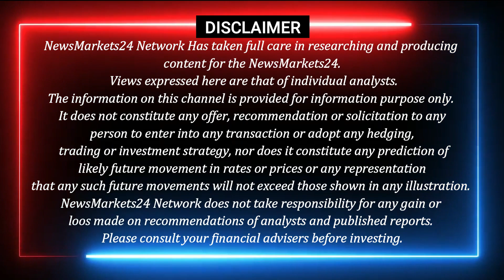16-मार्च-2023 सरसों का भाव || सरसो में तेजी के साथ कामकाज || Sarso Ka Rate || NewsMarkets24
16-मार्च-2023 सरसों का भाव || सरसो में तेजी के साथ कामकाज || Sarso Ka Rate || NewsMarkets24

In this video, I'm bringing you the latest news on the Sarso Bhav today. This is a report on the possible reasons behind the Sarso Bhav and what you can do to prepare for it.

Additionally, I'm also sharing some tips on how to make the most of the Sarso Bhav today and what you should do to make sure you're prepared. If you're looking for information on the Sarso Bhav, then this is the report for you!

For live rate UPDATE.Download App  Link Given Below
Android

YOUR QUERY
ncdex
commodity trading
ncdex24
2022 में सरसों का भाव कब बढ़ेगा?
100 किलो सरसों में कितना तेल निकलता है?